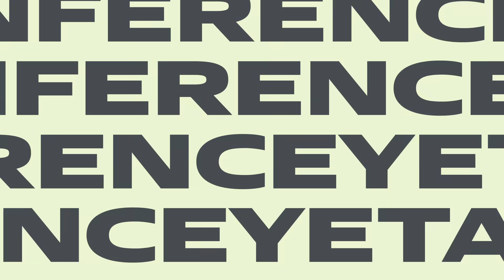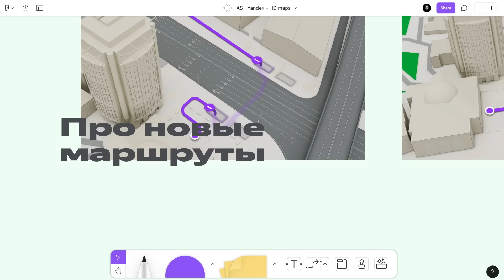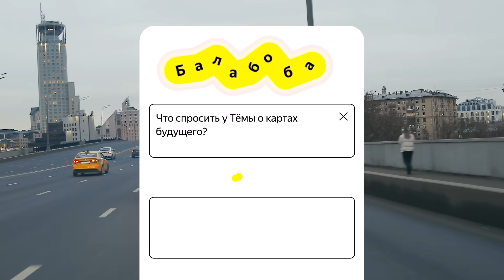YaC 22. Карты нового поколения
Покажем карты будущего, на которых улицы городов отрисованы во всех деталях, и расскажем про новую навигацию для автомобилистов.

00:00 — О чем эта серия
00:59 — Зачем перепридумывать карты
01:48 — Как выглядят детализированные Карты
03:08 — Быстрее находить подъезды и остановки
04:42 — Про новые маршруты
05:50 — Тест-драйв: проверяем новые Карты за рулем
08:13 — Сколько деталей на карте нужно пользователю
10:55 — Как оцифровать реальный мир
12:40 — Зачем в Картах нейросети
14:19 — Когда всё это заработает
15:30 — Команда отвечает на вопросы Балабобы